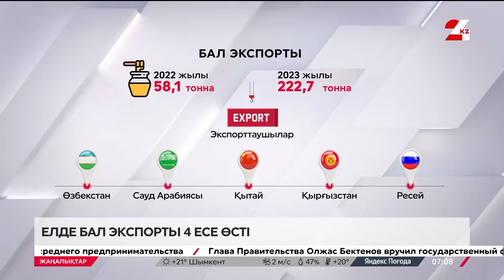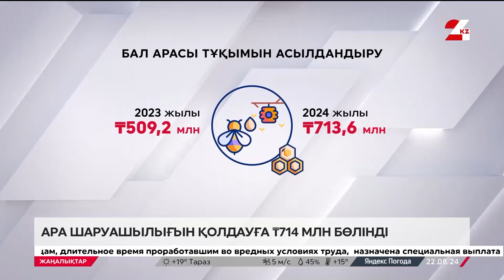Елде ара шаруашылығын қолдауға ₸714 млн бөлінді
Былтыр бал экспорты 4 есеге жуық өсті, деп хабарлайды 24KZ.